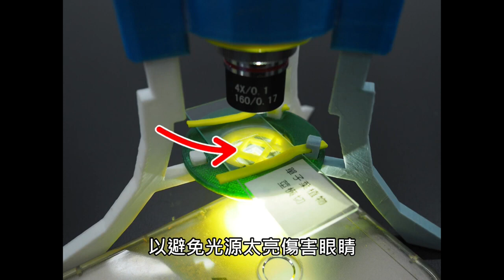3D列印顯微鏡的組裝與使用_3d printed microscope(重放)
這一台是自發明的3D列印顯微鏡，稱為噬菌體型顯微鏡。

由於它的形狀與一般的顯微鏡頗為不同，作為一個教具，它可以啟發學生對於顯微鏡的光學原理與作動機構產生許多的想法。

然而在使用上，它仍有幾個需要改進的地方：
1.以轉動鏡筒的方式調節焦距，容易造成鏡筒晃動。
2.以手機的手電筒作為光源，可能會造成顯微影像的解析度下降。
3.以兩偏光片的相對角度調節亮度，同時也產生了偏光的效果。
4.當初為了節省材料，骨架的設計相對單薄，整個機體感覺不太堅固。